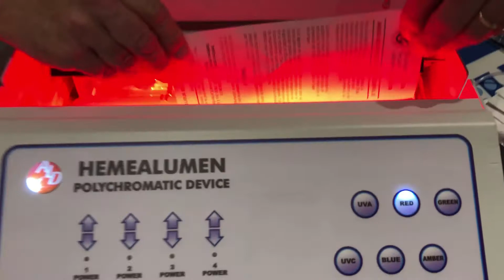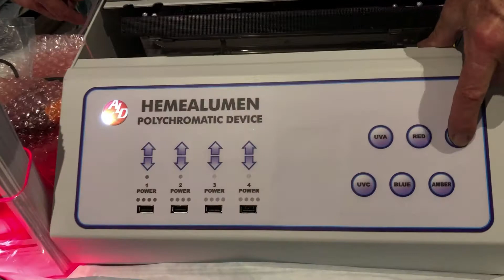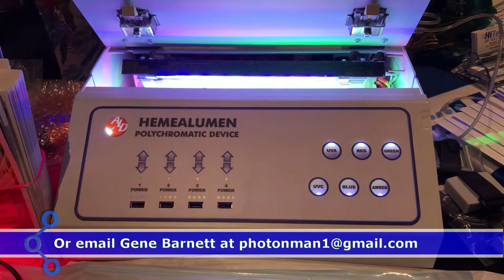UVBI ozone therapy with Gene Barnett and the latest advances in UVBI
Gene Barnett explains more about Ozone UVBi treaments and its latest advancements to date. He demonstrates here at the 2019 Ozone Without Borders Medical Conference in Costa Rica.